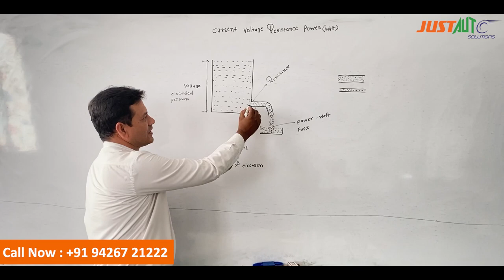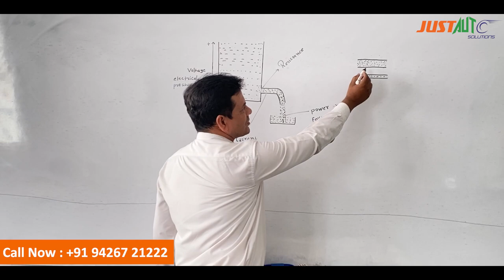Best ECM Current Voltage,Best ECM Training Center in India,ECM Repairing Training/Sensor Training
Best ECM Training Center in India
Complete soldering & De-soldering training on the SMD chip level
Value of components - IC, resistor, Diode, Capacitor
Checking datasheet for ECU output & input voltage pin
Online/Offline tracking
ECM tuning using K-Tag for reading and writing
Fuel injection coding & testing using a simulator
Flashing
Immobilizer
Key & Remote programming
Transponder generation
Key Cutting in automatic/ Semi-automatic machine
Car Scanning / Diagnose Faulty code read & clear error by 2-3 scanners
Wiring check on Multimeter
Sensor signal testing using a digital tester
Digital Speedo Meter Programming